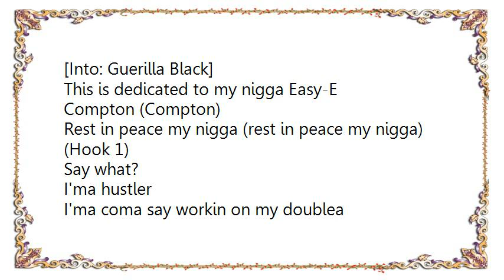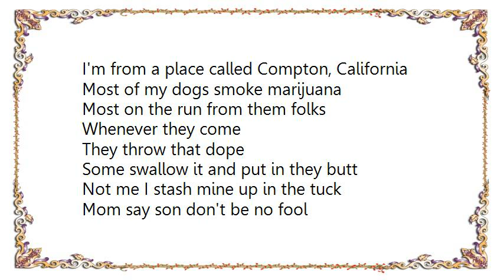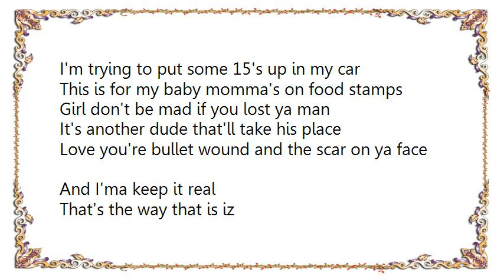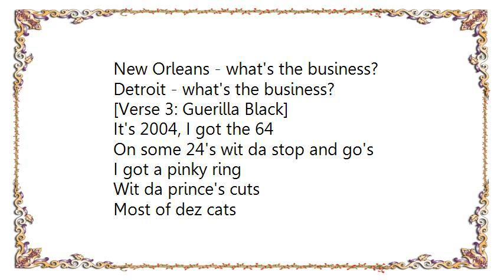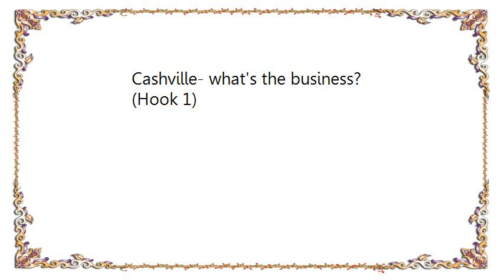Guerilla Black - Say What Clean Lyrics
[Lyrics Guerilla Black - Say What Clean]
[Into: Guerilla Black]
This is dedicated to my nigga Easy-E
Compton (Compton)
Rest in peace my nigga (rest in peace my nigga)

(Hook 1)
Say what?
I'ma hustler
I'ma coma say workin on my doublea
Hit the block real hard, and I'ma sew it up
Police push up cause they notice us
(Hook 2: Guerilla Black)
L.A. - what's the business?
Vegas- what's the business?
D.C. -  what's the business?
Chi-town- what's the business?

[Verse 1: Guerilla Black]
I'm from a place called Compton, California
Most of my dogs smoke marijuana
Most on the run from them folks
Whenever they come
They throw that dope
Some swallow it and put in they butt
Not me I stash mine up in the tuck
Mom say son don't be no fool
I'm trying to buy a Bentley, a house on the pool
I just want a piece of the American dream
But Uncle Sam he don't want to share wit me
So when they called up my amigos
He told me bring'em a 10 and kilo

(Hook 1)
Atl- what's the business?
Miami- what's the business?
Dallas- what's the business?
Houston- what's the business?

[Verse 2: Guerilla Black]
Lord knows it's so damn hard in da struggle
Everybody got either a job or a husel
Bush got everybody going to war
I'm trying to put some 15's up in my car
This is for my baby momma's on food stamps
Girl don't be mad if you lost ya man
It's another dude that'll take his place
Love you're bullet wound and the scar on ya face
And I'ma keep it real
That's the way that is iz
As long as I'm around
I don't play that shit
This is for all my dogs on my block
Hustling from 5 around the clock

(Hook 1)
Jack town - what's the business?
New York - what's the business?
New Orleans - what's the business?
Detroit - what's the business?

[Verse 3: Guerilla Black]
It's 2004, I got the 64
On some 24's wit da stop and go's
I got a pinky ring
Wit da prince's cuts
Most of dez cats
They mindless mutts
I got some Air Force 1's, wit my kaki's on
Wit da fresh throwback and my glasses on
I love the bubbly
I'm not you're man or hubby
I'm handsome no not ugly
It's the flow spit tin, go getting, high class to chicken
By pass those pigeons hell
Shake; shake when I got the pop in wader
Turn a double up to a brand new quarter

(Hook 1)
Memphis- what's the business?
Cleveland- what's the business?
St. Louis- what's the business?
Philly- what's the business?
V.A. - what's the business?
Carolinas- what's the business?
New Jersey- what's the business?
Phoenix- what's the business?
Mobile- what's the business?
Hartford- what's the business?
Little Rock- what's the business?
Cashville- what's the business?

(Hook 1)